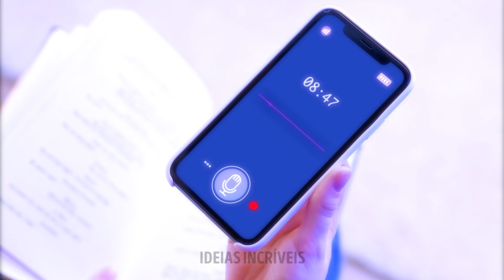21 TRUQUES PARA PAIS ENSINADOS POR UMA FAMÍLIA HABILIDOSA || COMO SER AMIGO DOS SEUS FILHOS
Ideias DIY simples e divertidas para o seu filho. Se ele acorda à noite para tomar água, é mais conveniente deixar um copo d'água em algum lugar perto da cama, é claro. Se não houver mesa de cabeceira no quarto, você pode criar um pequeno suporte para bebida com uma caneta 3D. Assim, você evitará que a água derrame, e o copo estará sempre em um lugar seguro. Se seus filhos adoram usar muito sabonete líquido ao lavar as mãos. Experimente este truque simples com elástico de cabelo. Para os pais cujos filhos adoram usar muito papel higiênico, também temos uma solução😅 Cole um pedaço de fita adesiva colorida na parede para mostrar a quantidade de papel que eles devem puxar. Crie um fantástico livro de colorir lavável para seus filhos, para que eles nunca fiquem entediados. Principalmente no carro! Não tem muito o que fazer lá, não é? ;) Não se esqueça de comprar algumas canetinhas para quadro branco e uma borracha.

MINUTAGENS:

02:24 - Se seu filho adora usar muito sabonete

04:11 - Evite que as tigelas virem

05:04 - Livro de colorir lavável

05:44 - Ensine seu filho a usar fio dental

09:00 - Crie uma maquete do Jurassic Park